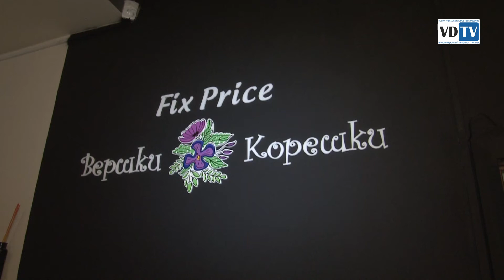«Вершки-Корешки»: весеннее настроение вкусного бизнеса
Этой весной принято дарить вкусные букеты, созданные умелыми мастерами магазина «Вершки-Корешки» из натуральных продуктов: свежих овощей, фруктов, орехов, конфет и даже мяса. Такой подарок и леди и джентльмен примут с благодарностью.